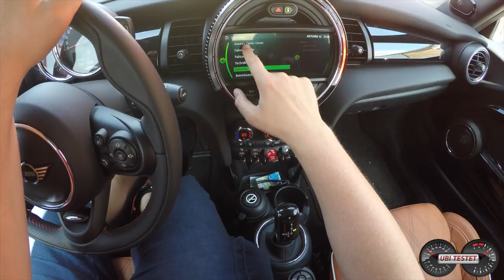2018 MINI John Cooper Works Cabrio LCI | Das sportliche Lifestyle Cabrio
MINI steht für Lifestyle wie keine andere Marke. Das MINI Cabrio ist hierfür der prefekte Ausdruck gegenüber der Öffentlichkeit. Mit dem neuen MINI John Cooper Works Cabrio kommt das MINI Cabrio LCI stimmgewaltig und kraftvoll, aber auch teuer daher.
Ich fahre das MINI JCW Cabrio LCI.

MINI John Cooper Works Cabrio LCI 2018
2,0l Vierzylinder Turbobenziner
231PS - 300 Nm
6,2s 0-100km/h
230 km/h Vmax

LP Testwagen: 42.330 Euro (2018)